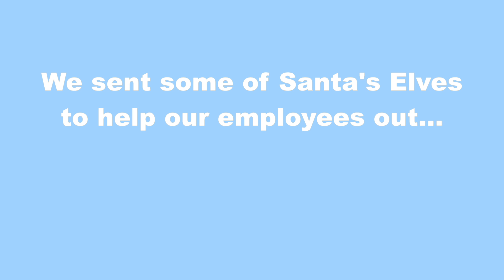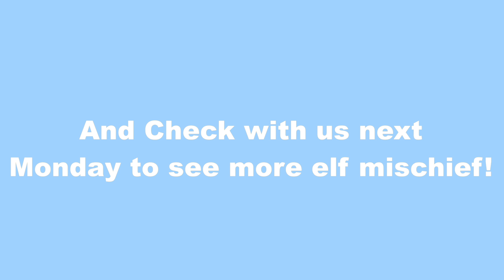AMI's Elves - Week 1!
This holiday season, we at Air Mechanical have been visited by some helpful elves! Let's see what kind of mischief they get into this week!